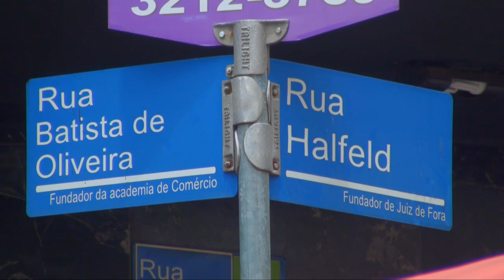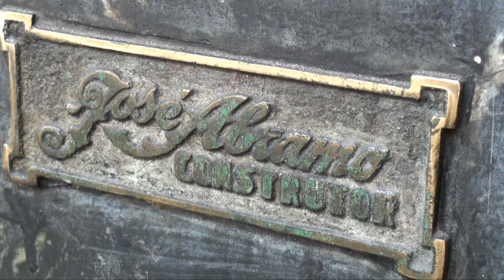Juiz-foranos falam sobre leilão do imóvel do Cine Palace